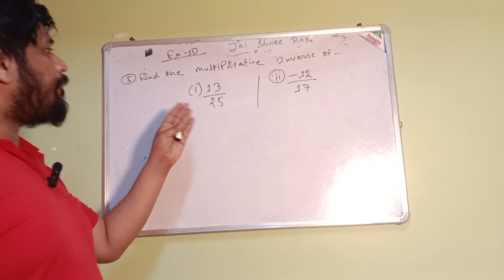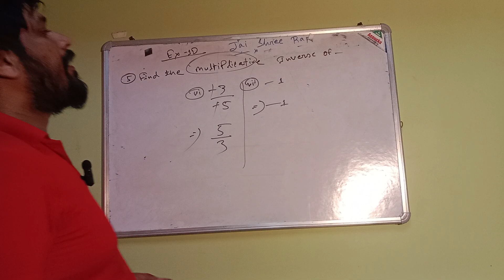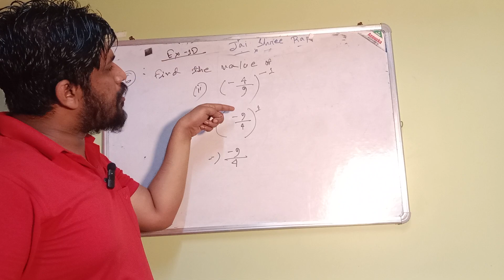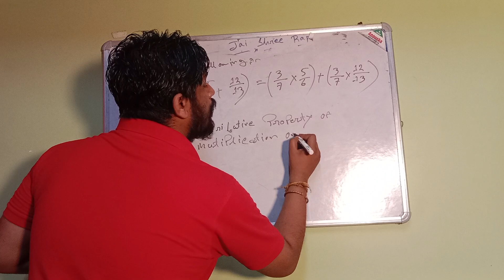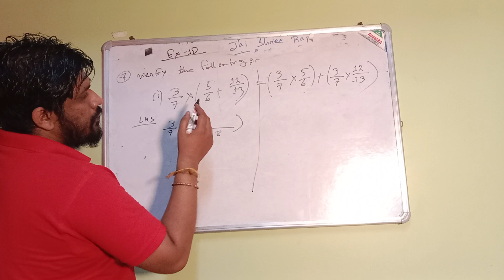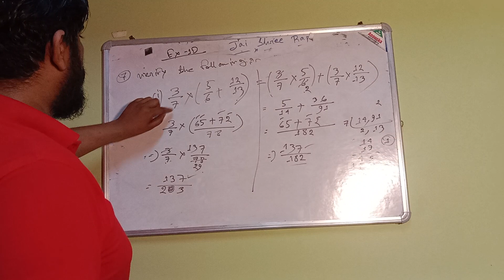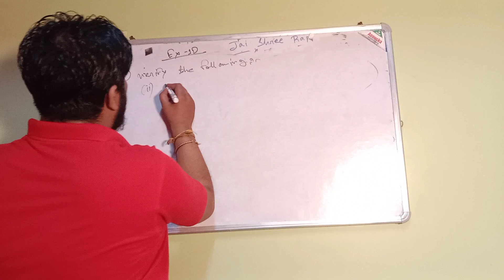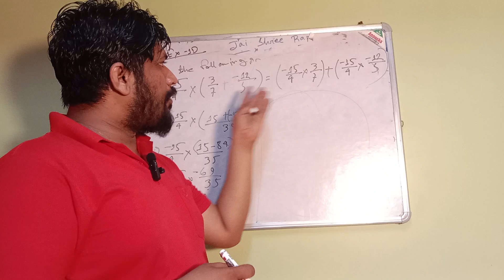RS Aggarwal Class 8 Solutions Chapter 1 Rational Number Exercise 1D Question No 5, 6 and 7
In this video i have explained R.S. Aggarwal Class 8 Solutions of Chapter 1 Rational Number Question Number 5, 6 and 7. We have cleared in this lecture -
1) Multiplicative Inverse
2.) Negative Exponent
3.) Distributive Property of Multiplication (Over Addition)

📙 Our Previous Videos Link from this Exercise